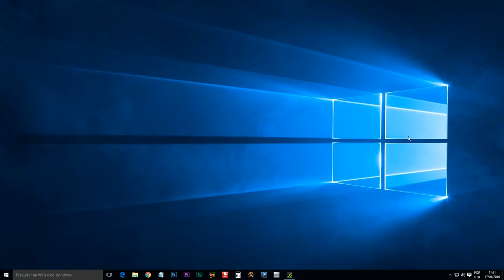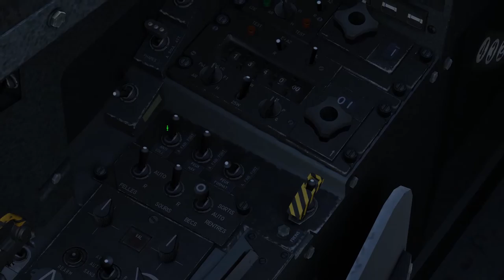DCS World: M-2000C _ Takeoff From Parking Hot. / PT-BR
DCS World: M-2000C _ Takeoff From Parking Hot.